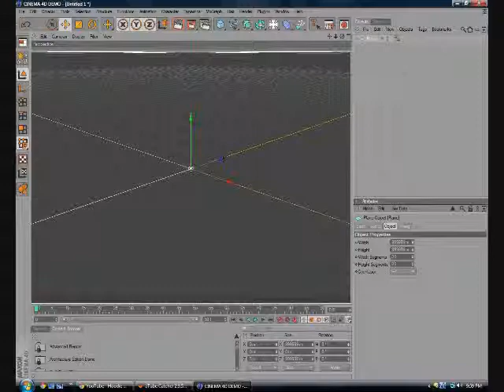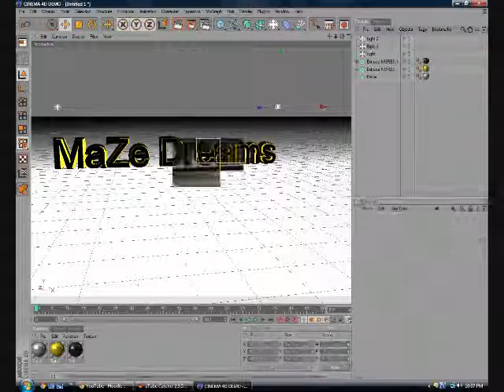speed art 2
MaZe Dreams's Logo